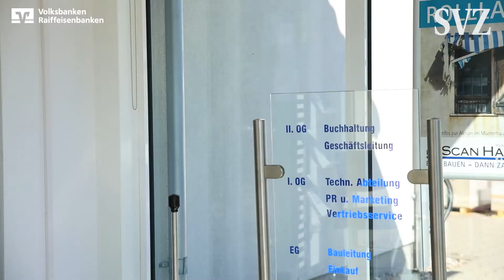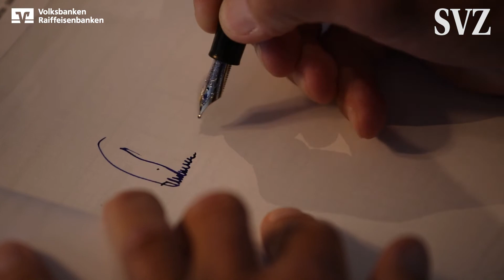30 Jahre MV Folge 19: Friedemann Kunz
In unserer Serie 30 Jahre MV stellen wir Menschen aus Mecklenburg-Vorpommern vor. In unserer 19. Folge den Geschäftsführer von ScanHaus Marlow Friedemann Kunz.